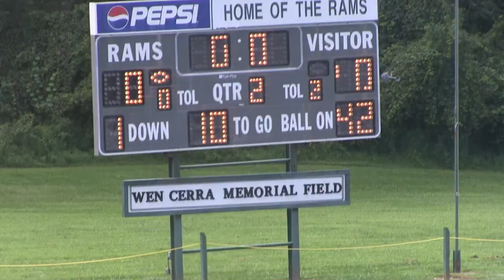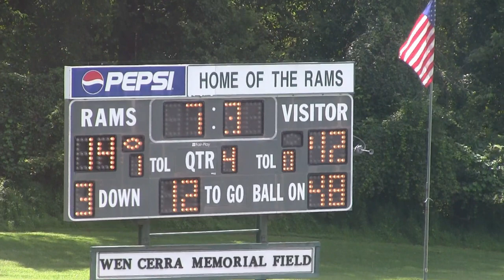Columbia Montour Vo Tech vs Panther Valley 2019 Varsity Football